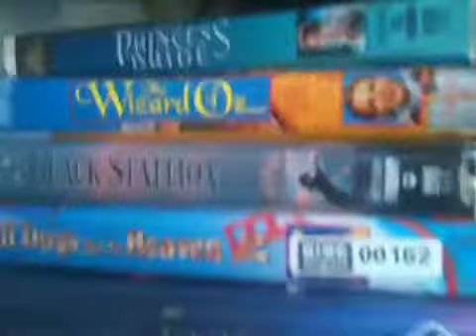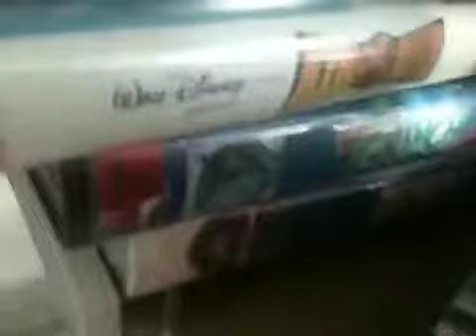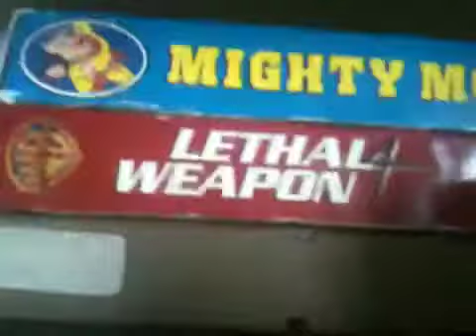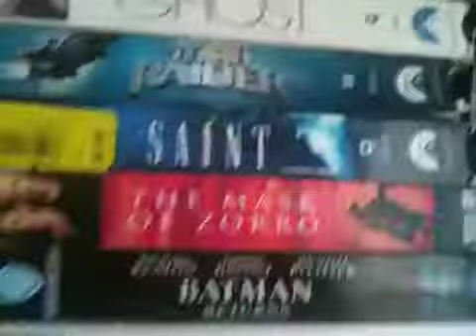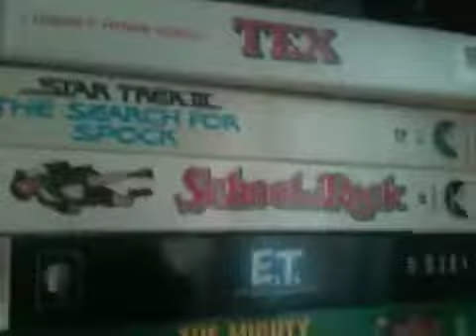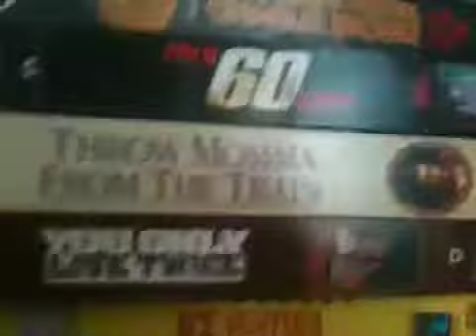My entire vhs collection stacked 7/5/14